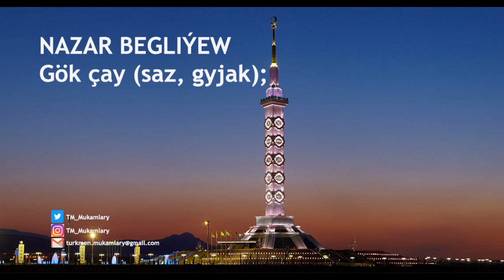Nazar Begliýew – Gök çaý (saz, gyjak); (Turkmen Gyjak Instrumental);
Nazar Begliýew – Gök çaý (saz); (saz guraly: gyjak);
Nazar Begliyev – Gök çaý (Music); (instrument: gyjak);
Bu ýazgy Internetde ILKINJI GEZEK diňleýjilere ýetirilýär.